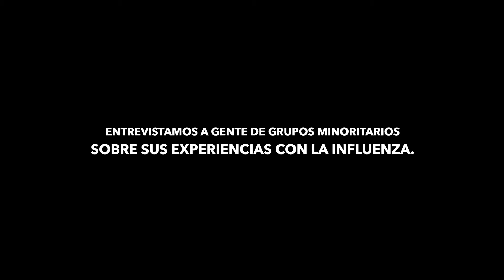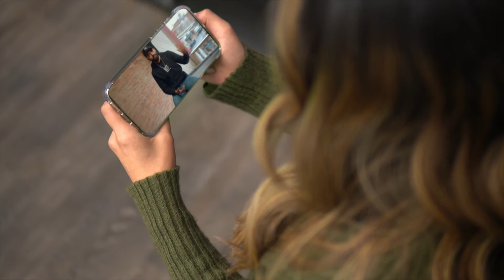El Bien Común: Promoviendo Equidad en Vacunación vs. Influenza en Comunidades de Personas de Color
Este proyecto de cortometraje fue realizado en colaboración con una variedad de diferentes personas y organizaciones (mencionadas en los créditos) para explorar las razones por las que personas de color de diferentes comunidades eligen aplicarse la vacuna de la influenza. En “El Bien Común”, los espectadores siguen la historia de una profesionista quien se debate entre si aplicarse la vacuna o no. Entrelazadas con su historia, los espectadores verán pasajes de entrevistas reales y sin guión que fueron hechas a una selección aleatoria de individuos Negros y Latinos, en donde comparten sus perspectivas acerca de la accesibilidad de la vacuna de la influenza, y de sus inquietudes y justificaciones para aplicársela. Finalmente, la decisión de ella se vuelve clara cuando aprende por qué es importante para las comunidades de personas de color vacunarse contra la influenza.